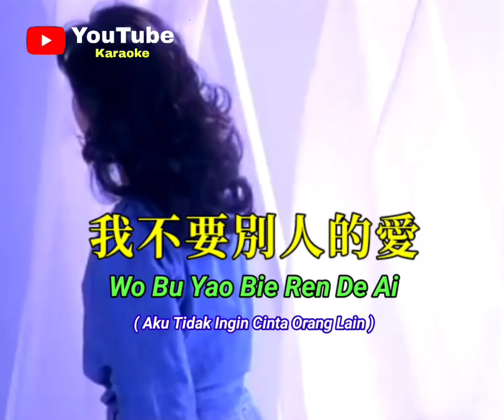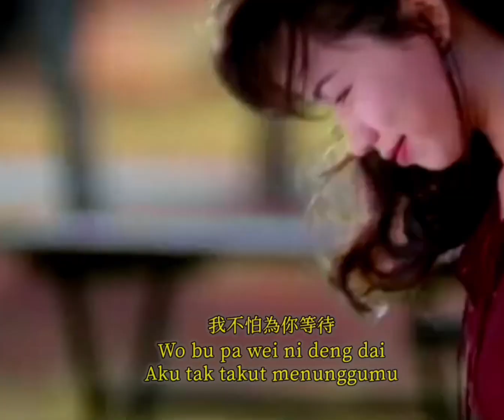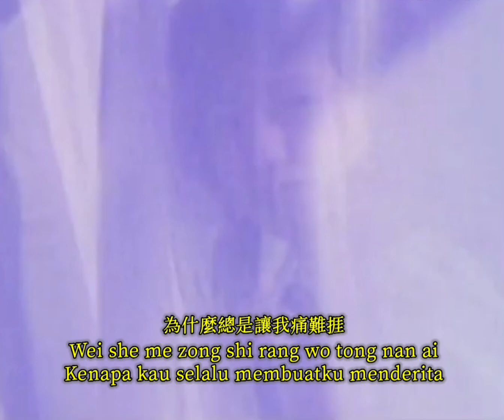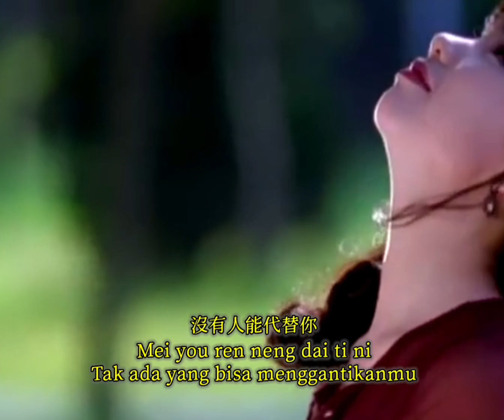Karaoke🎤 我不要别人的爱 - Wo Bu Yao Bie Ren De Ai ( Aku Tidak Ingin Cinta Orang Lain ) Versi [ 2023 ]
Editor : Echo Wijaya Sidauruk
Diterjemahkan : 黄國福 ( Ng Kok Hok )